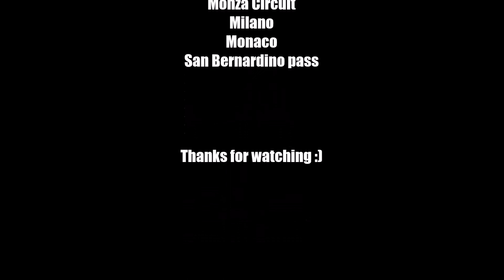Tour de Monaco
VAG Ostrava on Tour :)